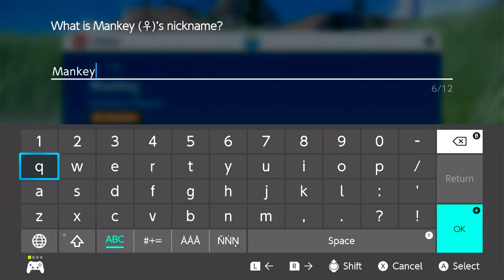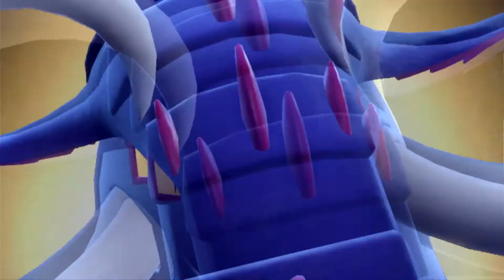Pokemon Scarlet - The Pokemon Titans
Join me as I go take on all the titan Pokemon